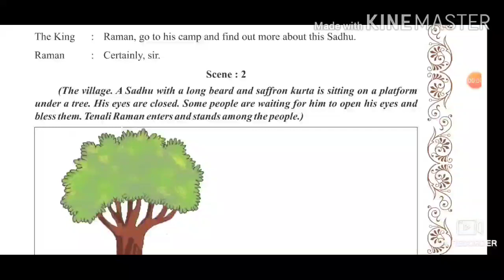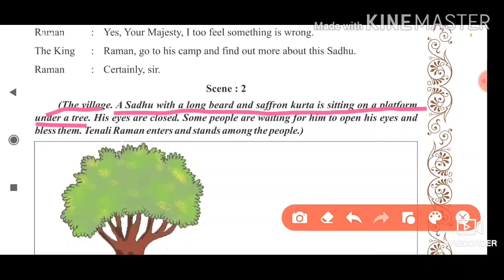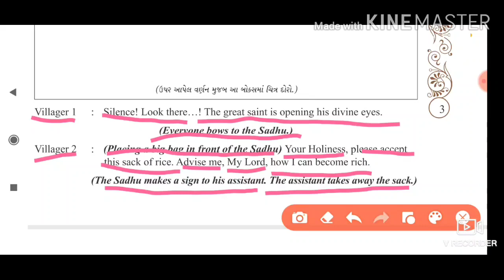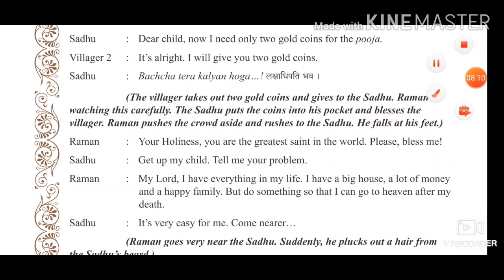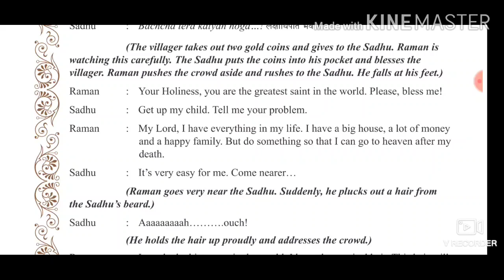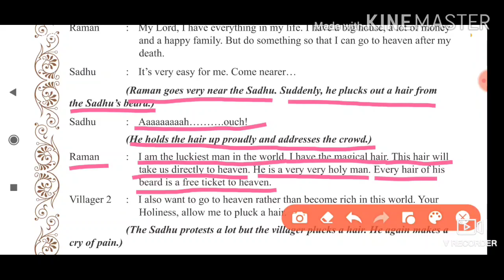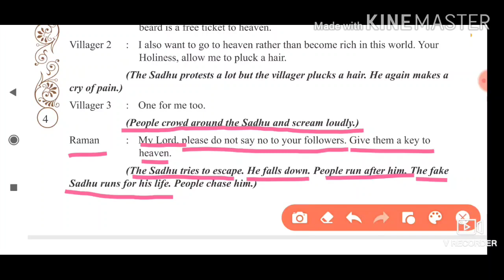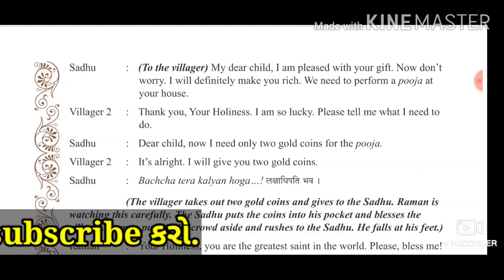Std 8 Unit 1 A KEY TO HEAVEN SEM 2 || ધો 8 ENGLISH UNIT 1 I WILL BE THAT || A Key to Heaven PART 2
ભાગ 1 જોવા નીચેની લીંક ક્લીક કરો